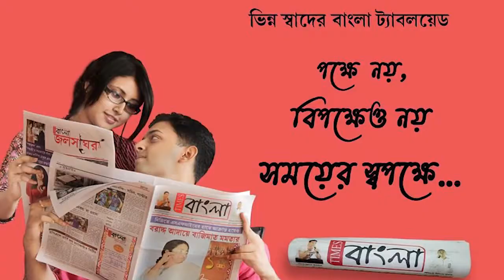গনেশ পুজায় কেদারনাথ মন্দিরের আদলে প্যান্ডেল বানিয়ে নজর কাড়ে ট্রাফিক টাইগার ক্লাব